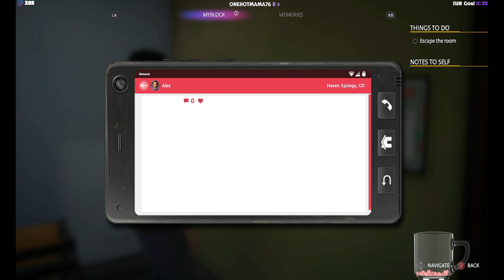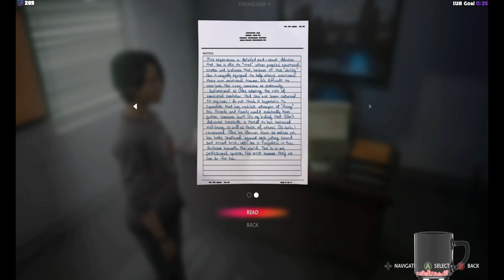Life is Strange True Colors #10 Chapter 5 | XBsX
Newest Sub--- NO QUIT IN THIS
2024 Sub Goal
93% .. 2.42K/2.6K

Members
only good people - Clickers
2024 Member Goal
60% |||. 3/5